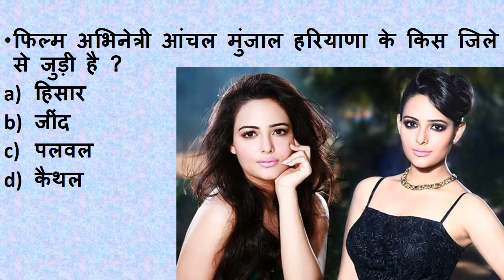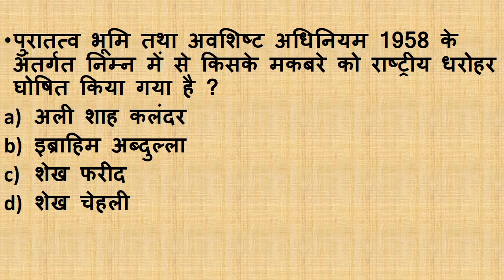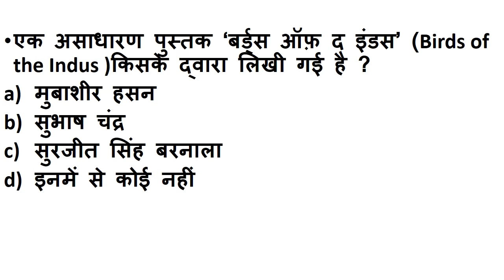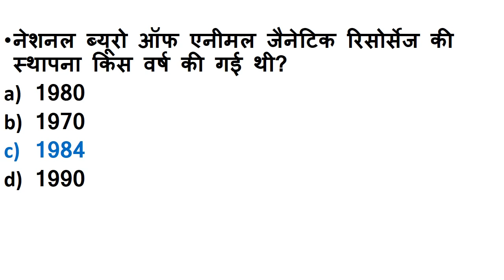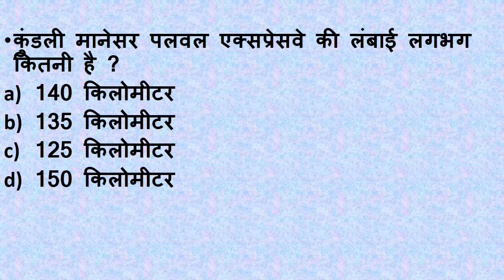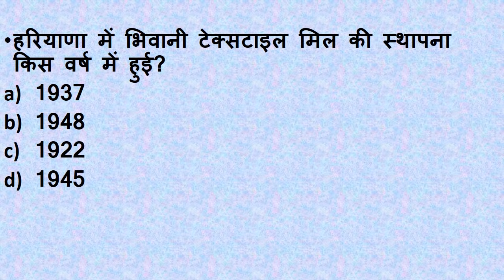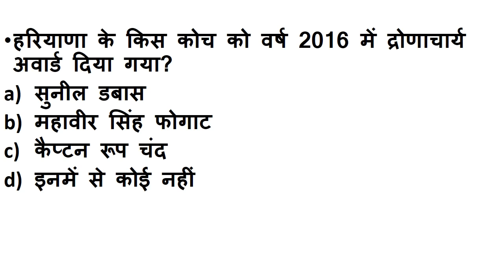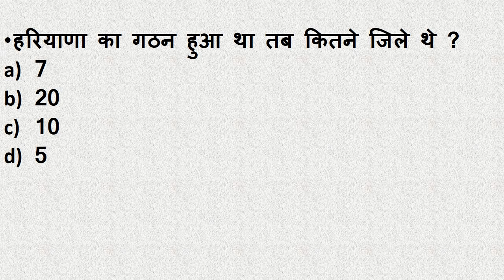Haryana GK Questions of 2018 HSSC Exams | Haryana Group D | Haryana Police | Haryana GK2018